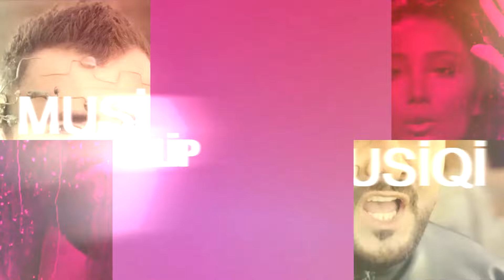Deməsəm Olmaz (09.03.2022)